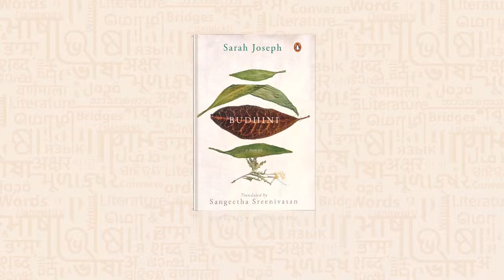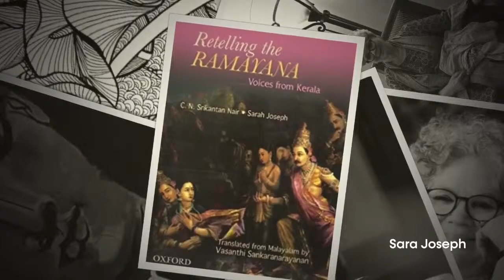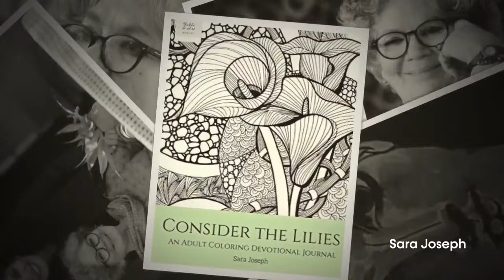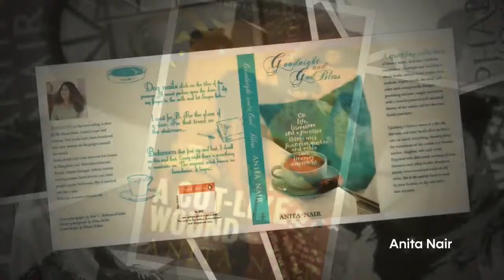Budhini: Sara Joseph and Sangeetha Sreenivasan in conversation with Anita Nair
Writer, political commentator and activist Sara Joseph's acclaimed book, ‘Budhini’, traces the uprooted  life of a Santali girl who was famously ostracised by her community for greeting Prime Minister Jawaharlal Nehru with a garland and tikka - seen as a symbolic matrimonial ritual - during the inauguration of a dam in 1959. Translated from the original Malayalam to English by her daughter Sangeetha Sreenivasan, the book  is an enduring tribute to the female voice. In conversation with writer Anita Nair, on JLF WORDS ARE BRIDGES, the duo delves into the process of translating this evocative tale and the wider bio-politics it uncovers.

Sarah Joseph is a highly acclaimed Malayalam novelist, short-story writer, political commentator and activist. She is the author of eight novels, nine collections of short fiction, five novelettes, several plays, children’s literature and several non- fiction books. Her many awards include the Sahitya Akademi Award, the Kerala Sahitya Akademi Award, the Vayalur Award, the Crossword Award, the Padmaprabha Literary Award and the O Chanthu Menon Award. Her name is inextricably linked with the feminist movement in Kerala and her radical writings have inspired and paved the way for future generations of Malayali working women and activists.

Sangeetha Sreenivasan is a bilingual author of several works of fiction and children’s literature, including Acid, published by Penguin Random House India in 2018. In addition to her original works, Sreenivasan has translated Elena Ferrante’s The Days of Abandonment into Malayalam. Her translation of one of George Simenon’s Maigret novels is forthcoming from Mathrubhumi Books. She is currently working on a translation of Chris Kraus’s cult feminist classic I Love Dick.

Anita Nair is the bestselling and critically acclaimed author of nine novels including a crime series featuring Inspector Gowda.
Anita Nair’s other books include a collection of poems titled Malabar Mind, a collection of essays titled Goodnight & God Bless and six books for children. Anita Nair has also written 4 audio-stories, two plays and the screenplay for the movie adaptation of her novel Lessons in Forgetting which was part of the Indian Panorama at IFFI 2012 and won the National Film Award in 2013.  Among other awards, she was also given the Central Sahitya Akademi award and the Crossword Prize. Her books have been translated into over thirty-two languages around the world. She is also the founder of the creative writing and mentorship program Anita's Attic.  Anita is a High Profile Supporter of the UNHCR.